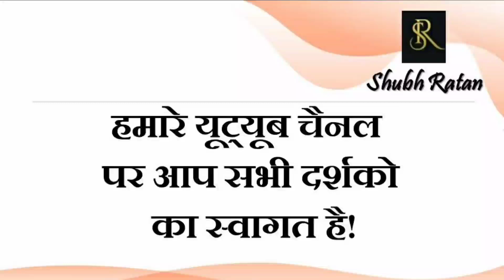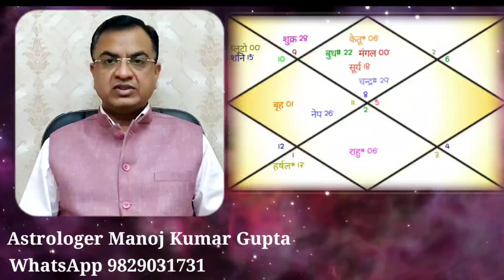5 दिसंबर 2021 / ज्ञान गंगा – बुधादित्य योग / आज का दैनिक लग्न फल और राशिफल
5 दिसंबर 2021 / ज्ञान गंगा – बुधादित्य योग / आज का दैनिक लग्न फल और राशिफल

4 दिसंबर 2021 / ज्ञान गंगा –न्याय के देवता शनि / आज का दैनिक लग्न फल और राशिफल

26 नवंबर 2021 / ज्ञान गंगा – ग्रहों का विशेष प्रभाव / आज का दैनिक लग्न फल और राशिफल

23 नवंबर 2021 / ज्ञान गंगा – समय बलवान होता है / आज का दैनिक लग्न फल और राशिफल